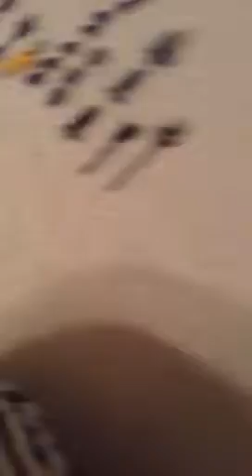My giant covenant army